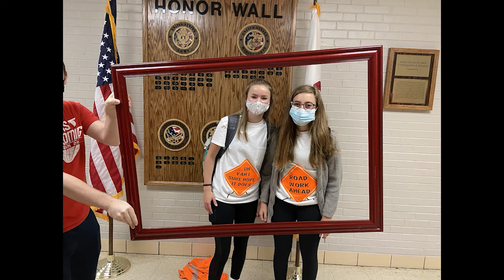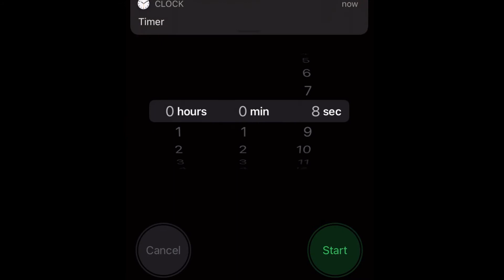Harvest 2020 Broadcast